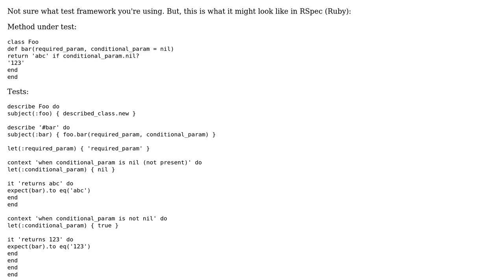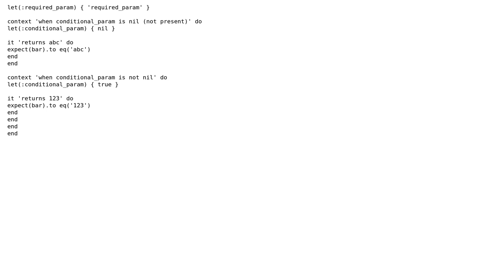Software Engineering: Dealing with conditional verification logic using guard assertion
With thanks & praise to God, and with thanks to the many people who have made this project possible! | Content (except music & images) licensed under CC BY-SA | Music | Images & others | With thanks to user hellboy user gnat user aridlehoover and the Stack Exchange Network Trademarks are property of their respective owners. You are responsible for your own actions.